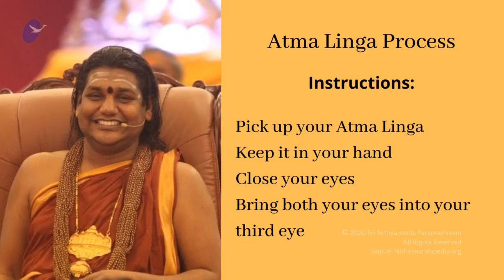Third Eye Initiation through Atmalinga || Part 1 || IA || Varanasi || 08 July 2015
Session on - Third Eye Initiation through Atma Linga Part 1

This video is an excerpt from the Inner Awakening program conducted on 07 July 2015 in Varanasi. Here HDH Nithyananda Paramashivam guides delegates through a special Third Eye Initiation using the Atmalinga. Afterwards, He gives the importance of completing with fear, doubts, fear of death and ultimately, death itself. Swamiji further states that only by getting the clarity about death and context of enlightenment, all the powers He is showering on us will have meaning, which will prevent us from getting drowned in the self glory of these powers.